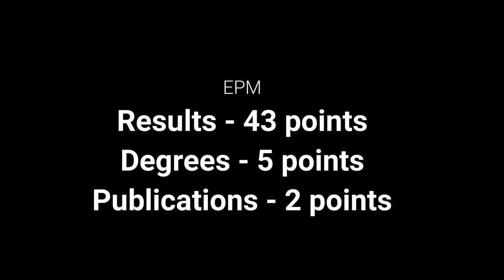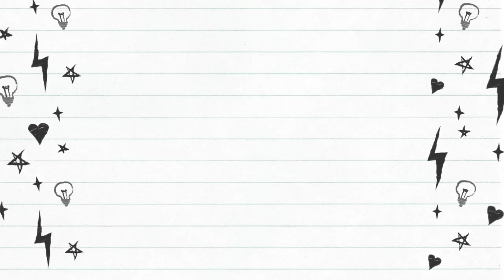Foundation Application in 5 Minutes (Junior Doctor Applications)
Haris simplifies the application process to foundation year.